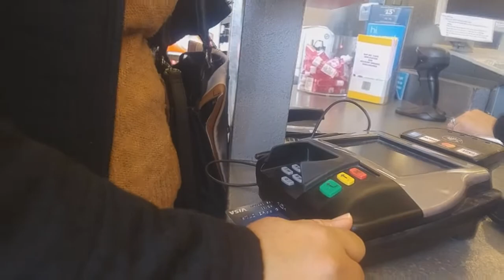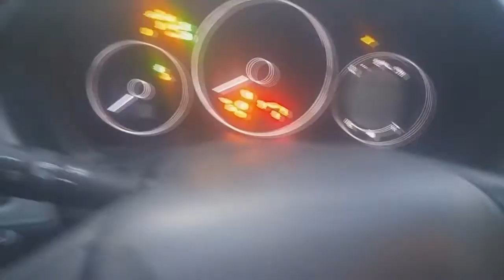| Veo Veo, Que Vez...!!! | Lorrena&Prezz |